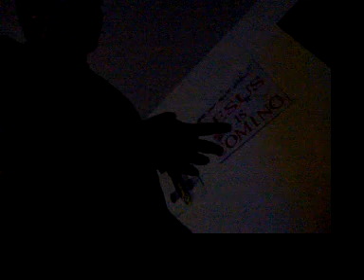neurological failure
yeah, basically what it is.